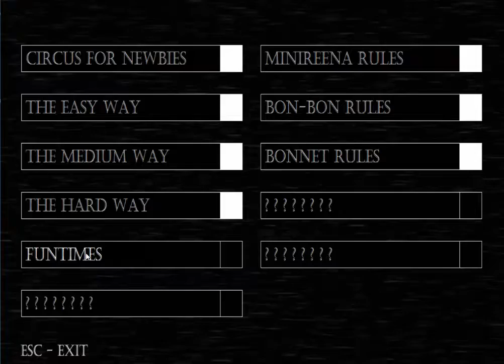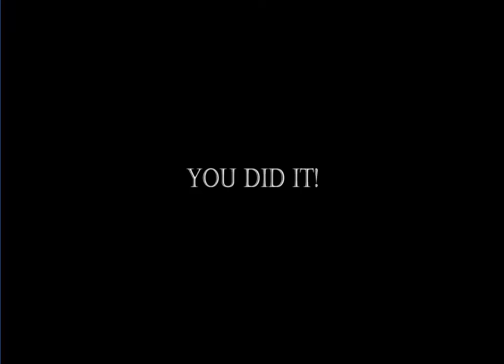Baby's Nightmare Circus - Funtimes